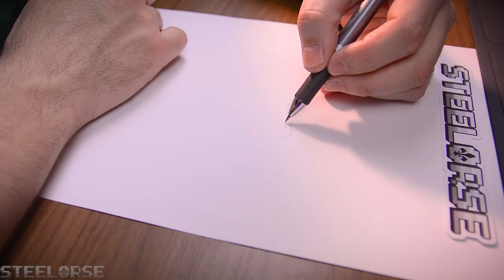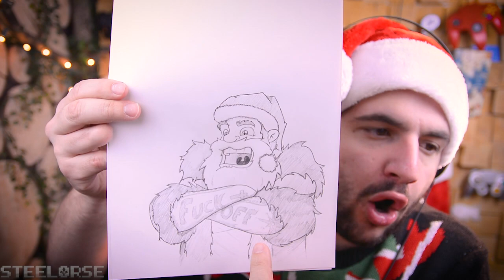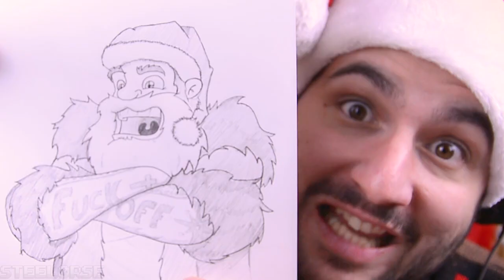SPÉCIAL NOËL ROCK "N" ROLL! + DESSIN!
Nous allons sauver Noël avec l'esprit du ROCK "N" ROLL! Nous allons finir ça avec un dessin bien badass pour terminer tout ça en beauté! JE VOUS SOUHAITE UN TRÈS JOYEUX TEMPS DES FÊTES À TOUS!

Lien des vidéos de l'outro

★Mon matériel★

▼Ordinateur custom▼
  Processeur: I7 6700K 4.00 GHZ
  Ram : DDR4 16 GB 2133Mhz
  Carte vidéo : GTX 1070 8 GB Zotac
  Board : Asus ROG Maximus VIII Hero LGA 1151

★Périphérique★

  Casque : Meze 99 Classics
  Micro : Audio Technica AT2020
  PopFilter : PopGard by Windtech
  Souris : Logitech G502
  Tapis de souris : Corsair MM800 RGB Polaris
  Clavier : Corsair Strafe
  Webcam : Logitech C920
  Caméra : Nikon D7100
  Lentille : Sigma 10-20mm f/3.5 EX DC HSM
  Lentille 2: Sigma 17-50mm f/2.8 EX DC HSM
  GameCapture ( iPhone ) : Elgato HD 60

★Logiciel★
  Capture de jeu : OBS ( open broadcaster software )
  Capture iPhone : Game Capture HD
  Capture Webcam : Logitech Webcam Software
  Montage vidéo : Adobe premiere
  Montage photo : Adobe Photoshop
  3D ( Si présente ) : 3DsMax